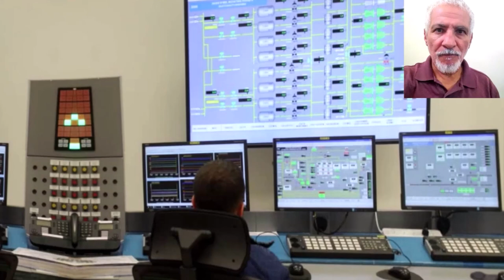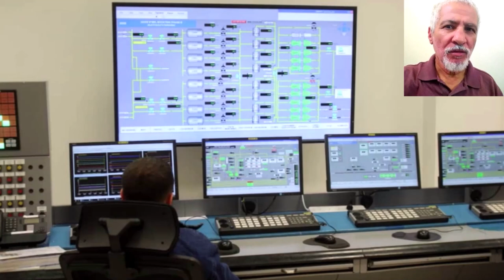شوفو كيف أصبحت كبرى الشركات العالمية تتسابق لتوطين مصانعها في الجزائر NEW INVESTEMENTS IN ALGERIA